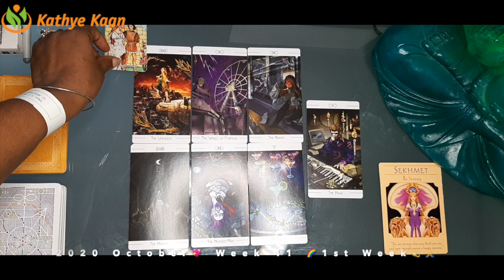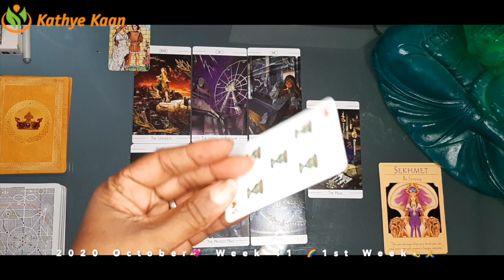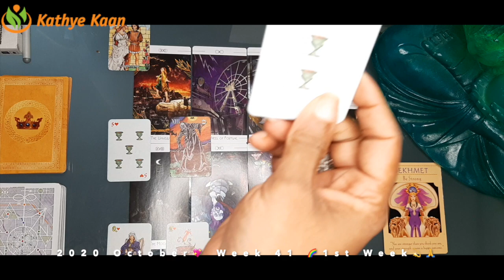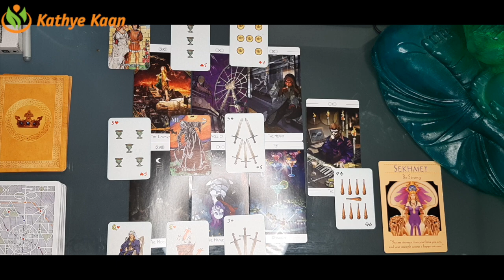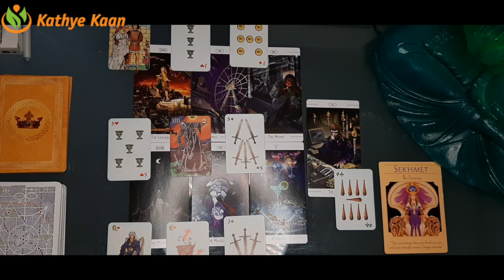ARIES Weekly Psychic Reading 💖 WEEK 41🙏💫 Tarot Horoscope October 05 to 11💫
Kathye